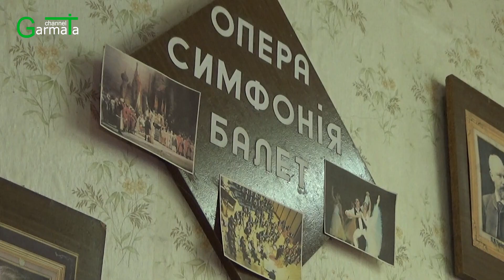35 років з баяном та посмішкою: у 2-й школі викладає щирий вчитель музики